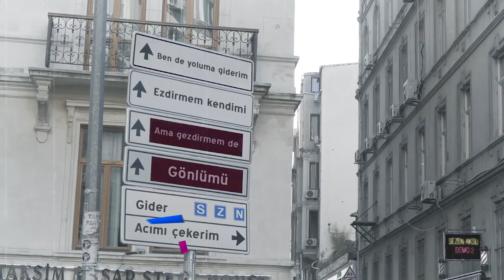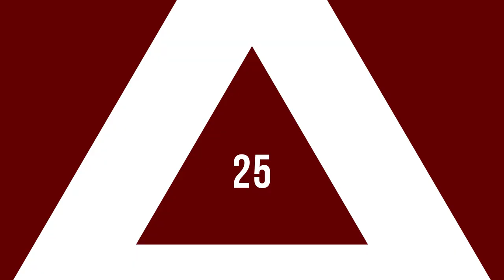En Çok İzlenen Video Klipler ( 6 - 12 KASIM 2020 ) - ŞAFAK KARAMAN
En Çok İzlenen Video Klipler ( 6 - 12 KASIM 2020 KASIM 2020 ) - ŞAFAK KARAMAN
2020 ŞAFAK KARAMAN MÜZİK

YouTube'da  6 - 12 KASIM 2020 haftası içinde  en çok hangi video klipler görüntülendi? Bu sorunun cevabı için hazırladığımız bu videoyu izlemeniz yeterli. Listede, haftanın en çok izlenen 40 video klibi sıralanıyor. Bu sıralama, resmi görüntüleme sayılarına  ve YouTube tarafından yapılan resmi açıklamaya göre yapıldı. Dolayısı ile yeni şarkı  yada eski şarkı  tüm şarkıların video kliplerinin  haftalık performanslarını bu videoda bulabilirsiniz. Listeye giren video kliplerin geçen hafta kaçıncı sırada olduğu ve 1 hafta içinde kaç görüntüleme aldığı da rakamları ile  ekrana geliyor. Özetle, Türkçe şarkı ya da yabancı şarkıların Türkiye  YouTube'da ki haftalık özeti bu videoda. Liste hakkında düşünce ve yorumlarınızı ve kanalımızda görmek istediğiniz içerikleri yorum sayfasında bizimle paylaşabilirsiniz. İyi seyirler.

1-Ece Mumay - Galaksi
2-Şöhret Memmedov - Öpüm Nefesinden
3-Mero - Ben Elimi Sana Verdim
4-Didomido - G & Eglo- G
5-Pinhani - Dünyadan Uzak
6-Zehra - Cennetten Çiçek
7-İkiye On Kala - Kafamda Kentsel Dönüşümler
8-Ziynet Sali - Kalbim Tatilde
9-Irmak Arıcı - Yağmurum Ol
10-Mabel Matiz - Toy
11-Seviyor Sandım - Nigar Muharrem Ft. Çınare Melikzade
12-Ayaz Erdoğan - Ederin Olsun
13-Raviş - Seviyorum Desem
14-Diyar Pala - Uzak Ol
15-Hadise - Küçük Bir Yol
16-Canbay & Wolker Ft. Sertan - Yangınlar
17-Gazapizm - Pisliğin Üstüne Basmışlar
18-Bedo ft Patron - Ölebilirim
19-XiR - Sallan
20-Bilal Sonses - Çat Kapı
21-Meg - Bağışla
22-Tuğçe Kandemir - Kurban Olduğum
23-Bedo & Pos - Sanane
24-Tuğçe Kandemir - Kördüğüm
25-Bilal Hancı & Özkan Meydan - Sevdanın Böylesi
26-Murda & Ezhel - Bi Sonraki Hayatimda Gel
27-Killa Hakan - Fight Kulüp
28-Zeynep Bastık, Emir Can İğrek - Dargın
29-Ece Ronay - Şiki Şiki
30-Grup Roj - Duydum ki Bensiz Yaralı Gibisin
31-Veysel Mutlu - Yana Yana
32-Tefo & Seko - Yallah
33-Zen-G & Ati242 - Alev Alev
34-Sibel Can - Bil Diye Söylüyorum
35-Sezen Aksu - Ben De Yoluma Giderim
36-Mustafa Ceceli & Ece Mumay - Rüyalara Sor
37-Bedo & Pos - Sanane ( Efecan Prod. )
38-Taladro & Irmak Arıcı - Mahşer
40-Emir Taha - Huyu Suyu